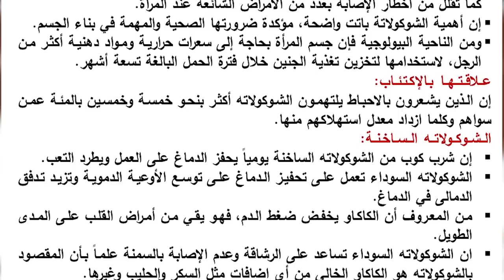wafaa kamel interview Directed by Nader Hachache Massaya tv